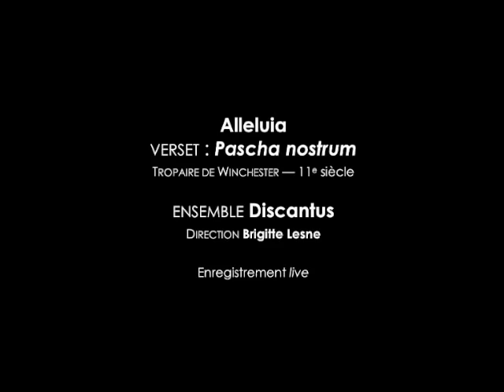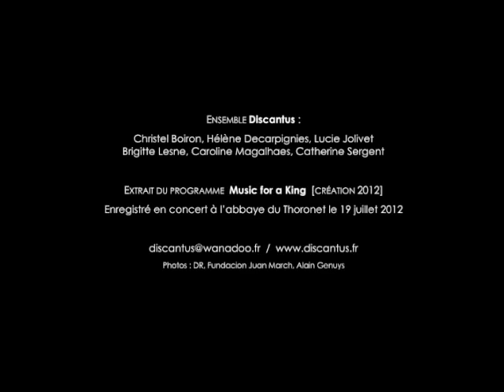Discantus : Alleluia du tropaire de Winchester, live au Thoronet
Enregistré en concert le 19 juillet 2012
Dans le cadre des Rencontres internationales de musique médiévale du Thoronet
Alleluia du tropaire de Winchester (11e siècle) / Verset : Pascha nostrum
Extrait du programme "Music for a King, 11e-21e siècle" (création 2012 de l'ensemble Discantus)

Production Centre de musique médiévale de Paris